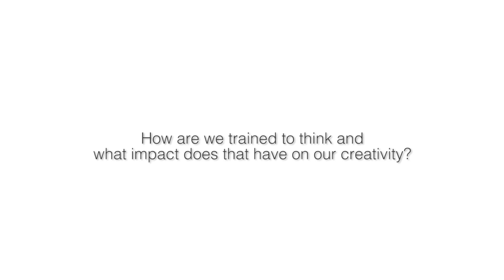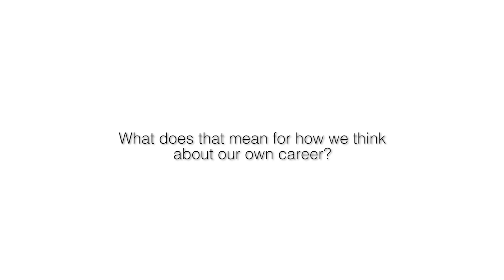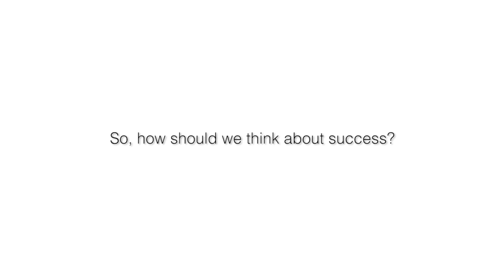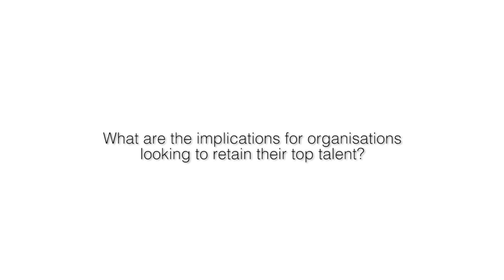IMI Masterclass 2, 2015, with Prof. Jamie Anderson: STRATEGY YOU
IMI Masterclass 2, 2015, with Prof. Jamie Anderson: STRATEGY YOU. IMI Masterclass Series in association with Zurich.